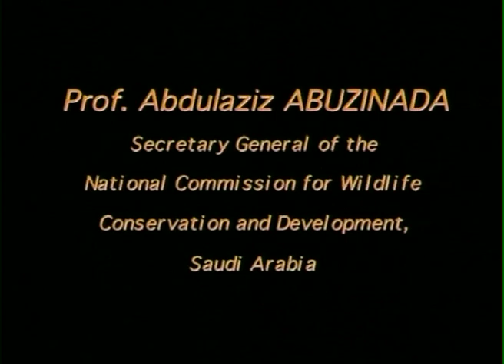Jizan Mudflat Magic (English)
26 min film (3/4) about birds feeding on the mudflat of Jizan port
English version narrated by Jacques Flamand
A film by Olivier Couppey